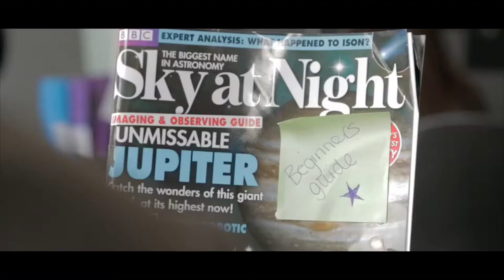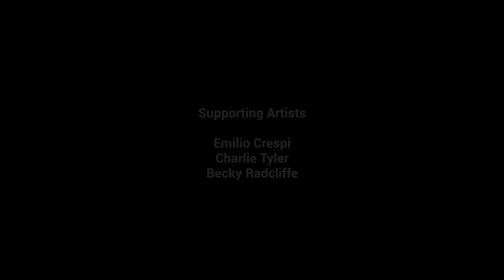Stargazer (2014)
Synopsis:
Introverted call centre operator Alice bonds with her new co-worker, Sam, over her passion for amateur astronomy.

Cast:
Alice: Alexandra Webb
Sam: Sammy Broly
Colin: James Cranna

Production Team:
​Director: Ben Wicks
Producer: Flora Wilson
Writers: Ryan Fawkes & Ben Wicks
Director of Photography: Chris Lindsay
Editor(s): Ryan Fawkes & Ben Wicks
Sound: Robin Farrow-Yonge
Production Assistant: Jonny King